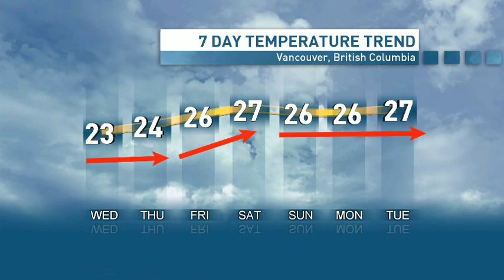July 8th Vancouver Weather